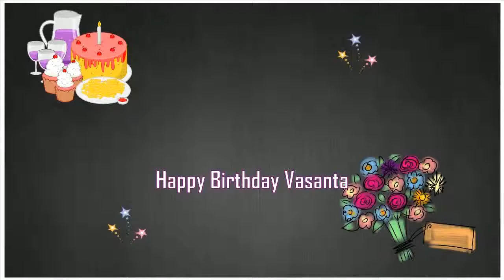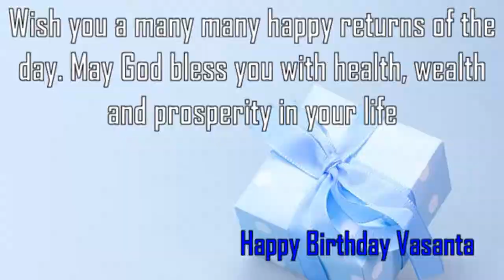Happy Birthday Vasanta Image Wishes✔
Happy Birthday Vasanta Images. Send Personalized happy birthday wishes to Vasanta in 1 min by visiting
GreetName has thousands of image templates to choose from based on gender, age, and relationship. Pick the best image template. Enter Your Name and click 'Generate Personalized Image' button. You can share Vasanta picture birthday wishes to any social network such as Facebook status, Whatsapp status, Instagram, Twitter, Google+, etc